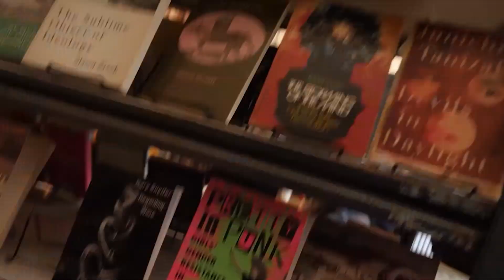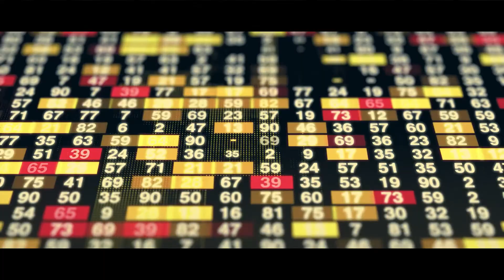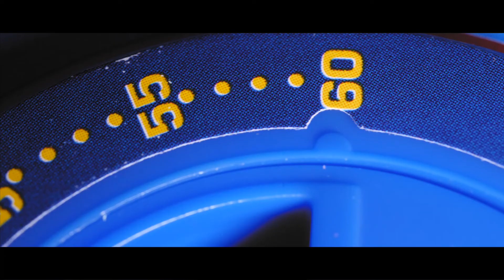Its the Move: Interview with Dillon Clancy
Sat down with shaolin visuals Dillon Clancy.

Dillon has  been our main videographer. His company shaolin visuals are on their way up!